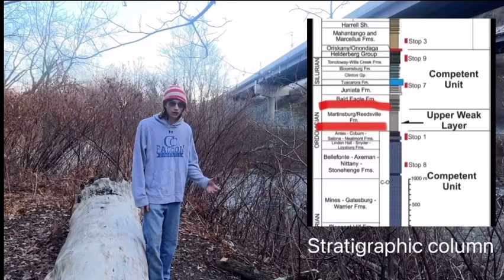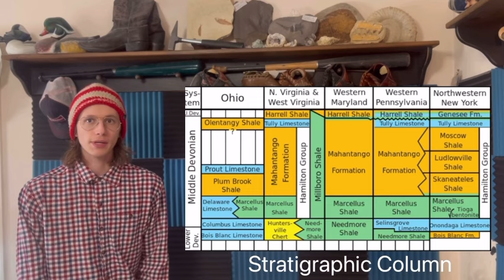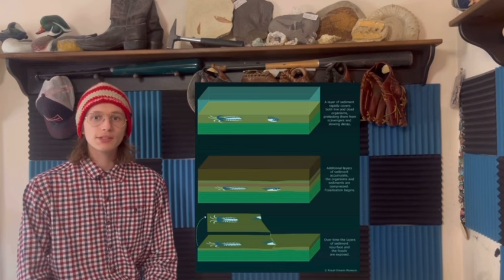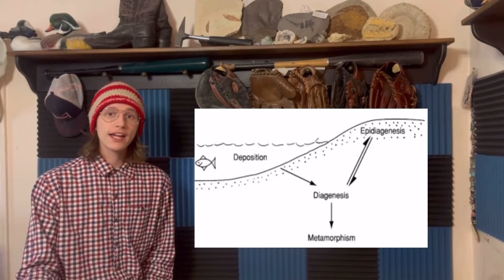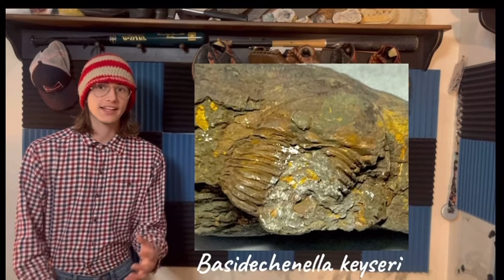Fossils of Pennsylvania- Into “The Pitt” Devonian Swatara State Park Site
Howdy Wanderer!
I hope you enjoyed the video on Swatara’s Devonian aged fossil pit. There should be a new video up roughly every 3 weeks on fossil sites, prep, and topics.

Familia Fossils on Ebay has hundreds of fossils for sale, at an unrivaled range of prices. If you want to add a new piece to your collection, it’s hard to beat our inventory!

If you just want to check out a range of paleontological topics, check out FamiliaFossils.net

Big thanks to the following channels for inspiring my content:

Miniminuteman
Cody’s Lab
The Wandering Woodsman
Paleo Analysis